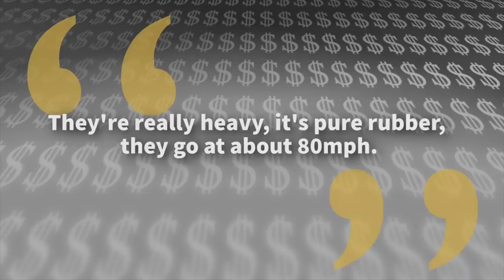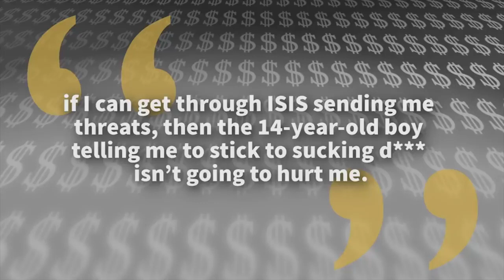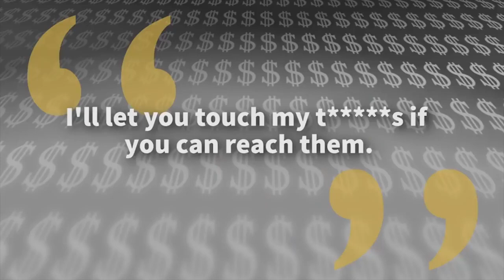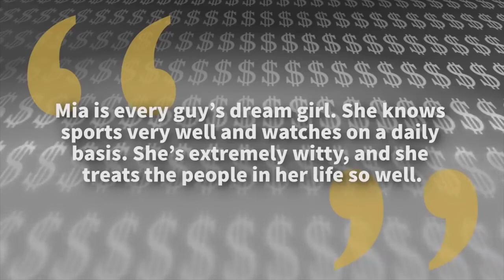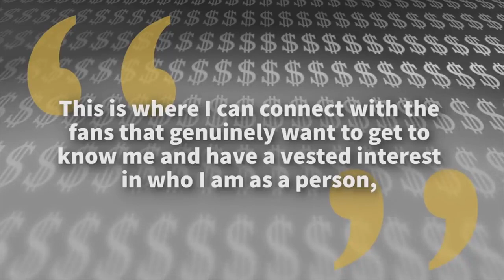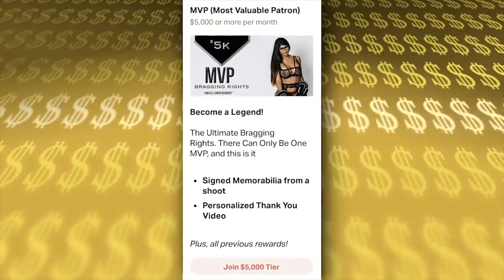Mia La Lujosa Vida Fortuna Forbes